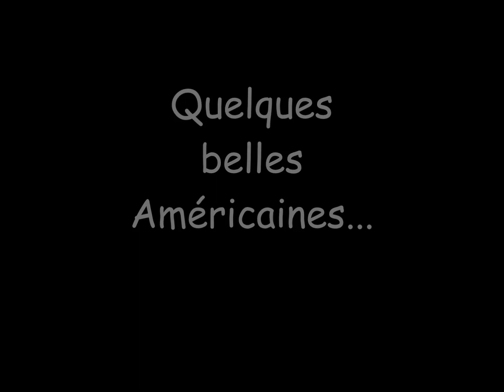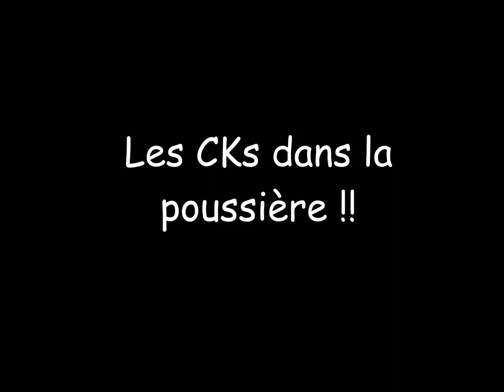Les Cyclekarts au Virollet Vintage Day's 2019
Sortie des Cks sur Virollet (17)
WE US voitures, motos, Pin-Ups, etc.